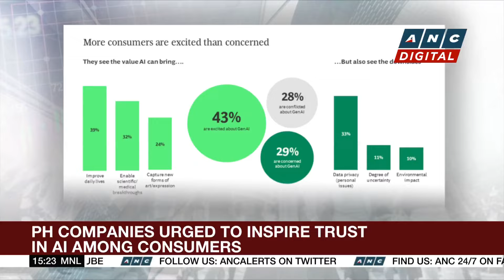U.N. says 70% of environment journalists facing attacks, threats | ANC